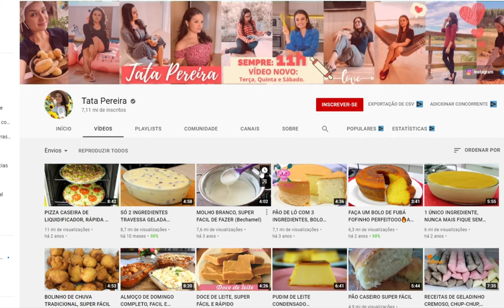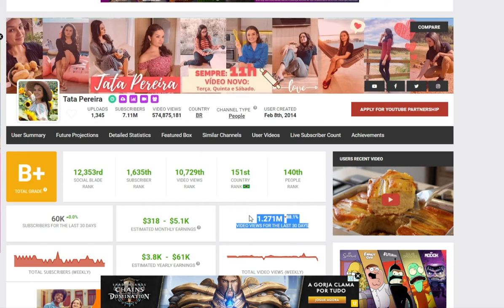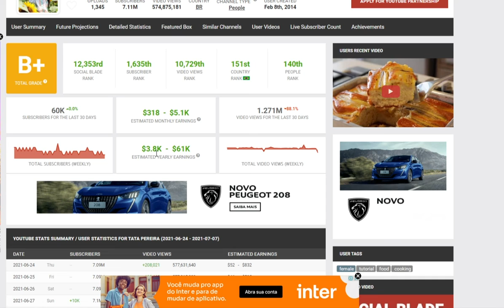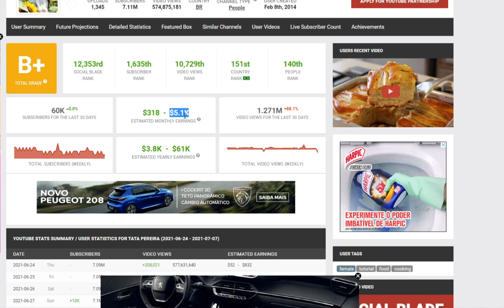ATUALIZADO Julho 2021 QUANTO GANHA O CANAL da TATA PEREIRA por mês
Fala galera no vídeo de hoje vamos saber quanto ganha Canal da tata Pereira, por mês atualizado 2021,   quanto dinheiro ele está faturando por mês aqui no youtube com anúncios do Google.

🎥Último Vídeo até essa data do Canal da TATA PEREIRA👇🏻

🎥Assista Também! 👇🏻

Deixe nos comentários qual canal vocês  desejam saber o faturamento 💲que eu estarei trazendo aqui nos próximos vídeos do, quanto ganha esse canal?

⚠️LEIA COM BASTENTE ATENÇÃO⚠️

•A nossa intenção neste vídeo não é difamar nem expor a imagem de nenhum Canal ou Youtuber  mencionado, as informações aqui neste vídeo, são públicas retiradas do site Social Blade, e este vídeo está em conformidade com as diretrizes de privacidade do Youtube.